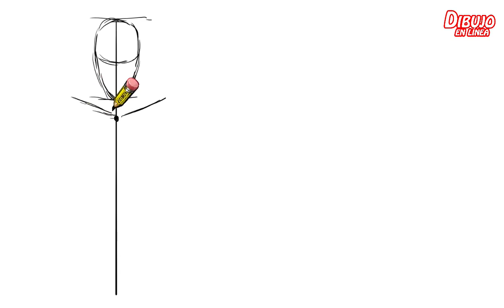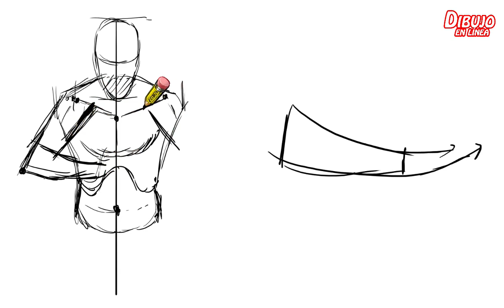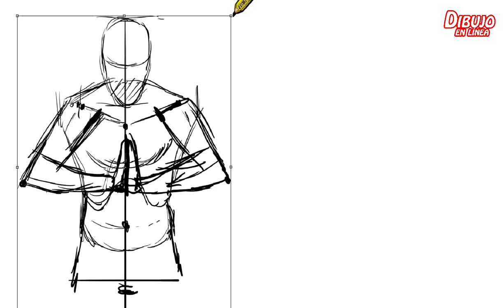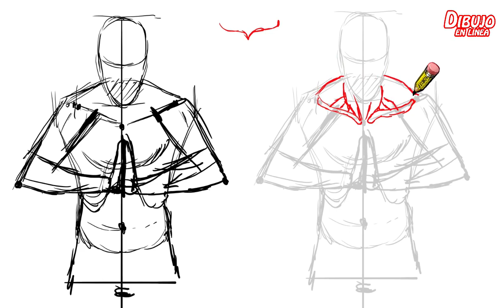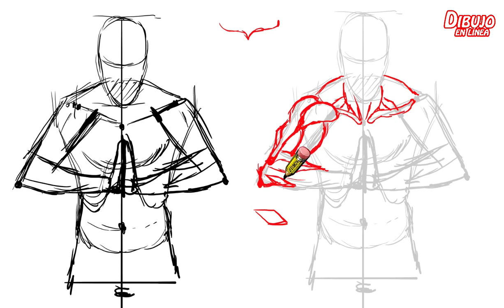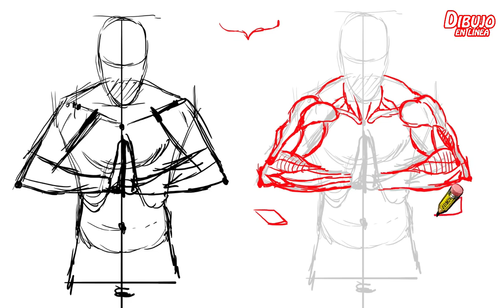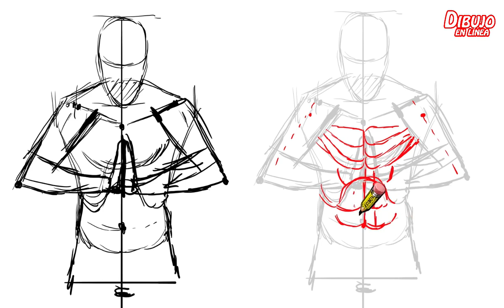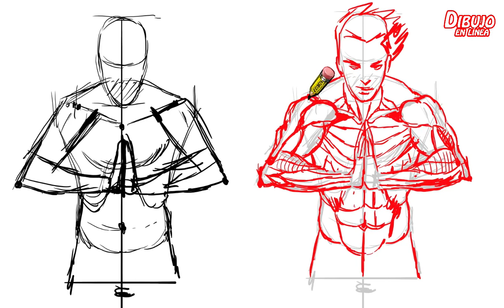dibujando un cuerpo de frente (anatomía)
en esta clase nos centraremos en explicar ala anatomía del cuerpo de frente, comentando también los brazos de la figura humana y una posición particular